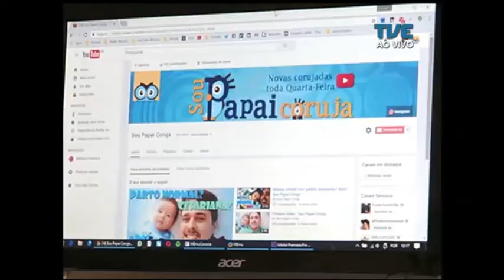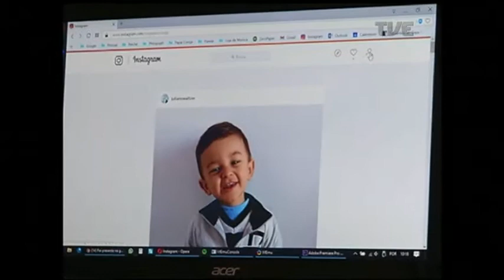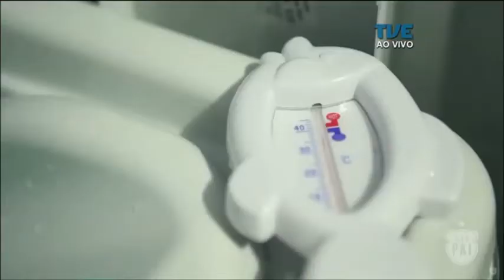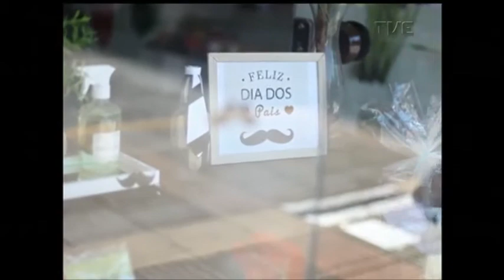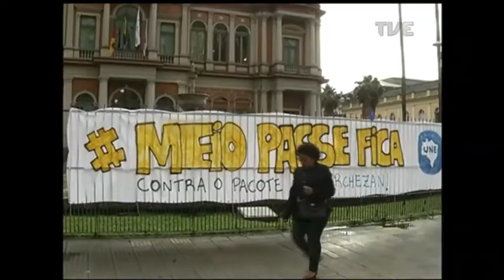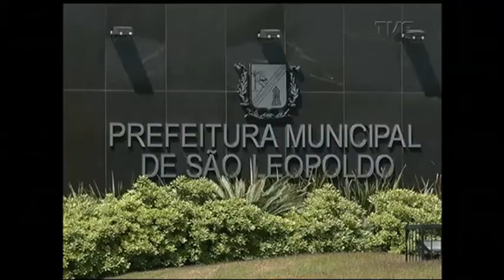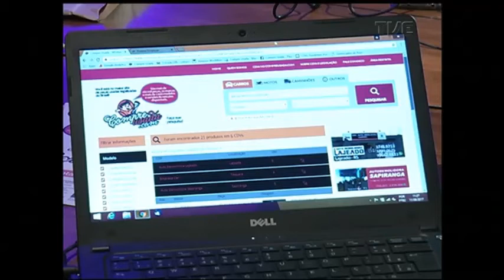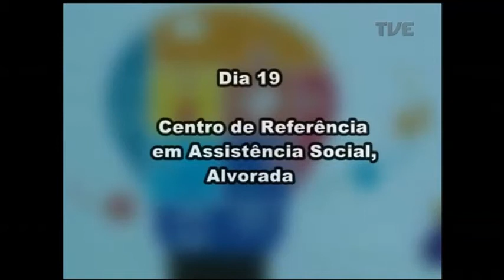Panorama | TVE - Dia dos Pais - 11/8/17